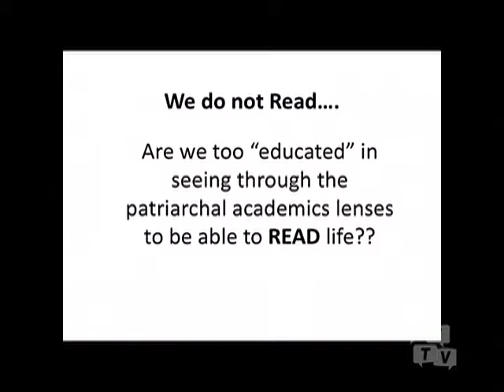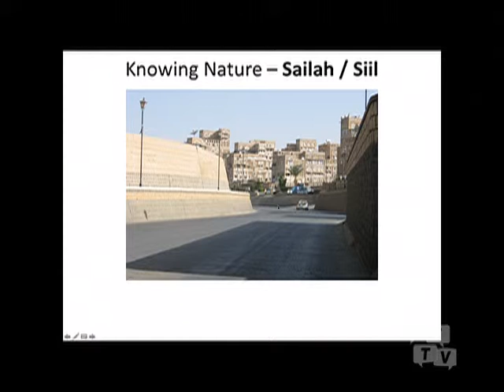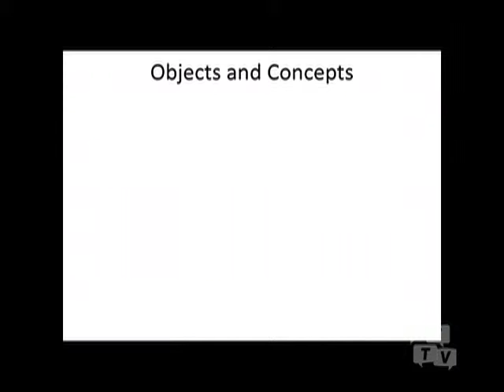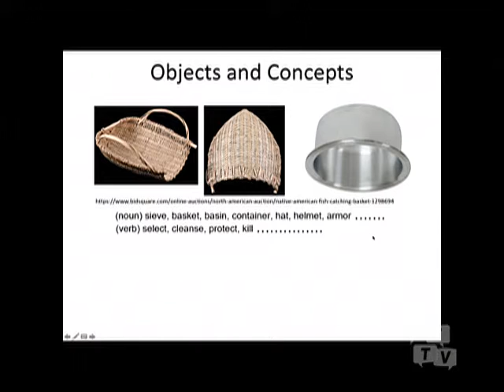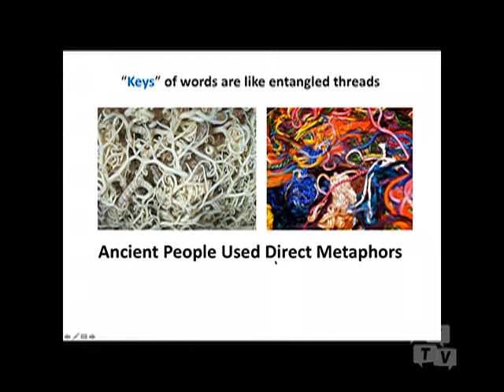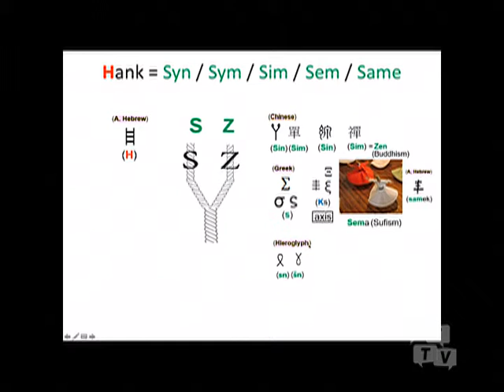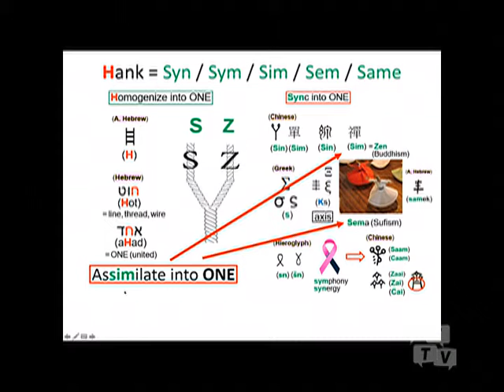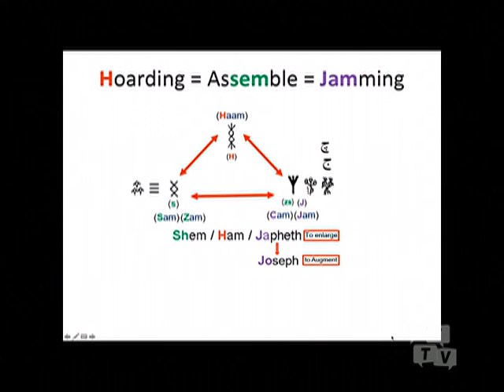Basket Starfish - Our Language Core (035) H and S Forms (02)